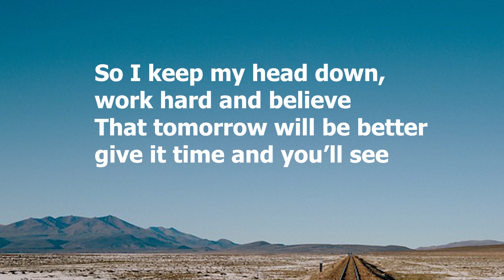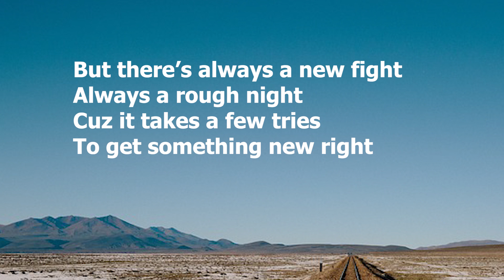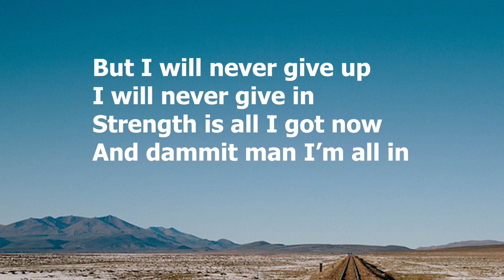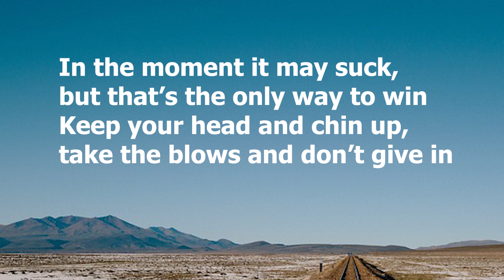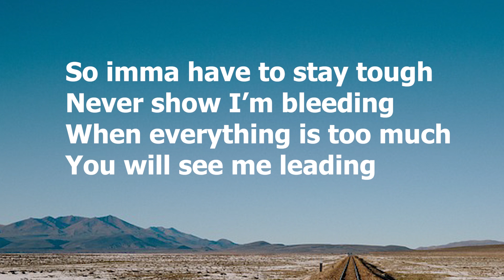LEADING Lyrics NEFFEX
English Song LEADING Lyrics NEFFEX
Copyright-free